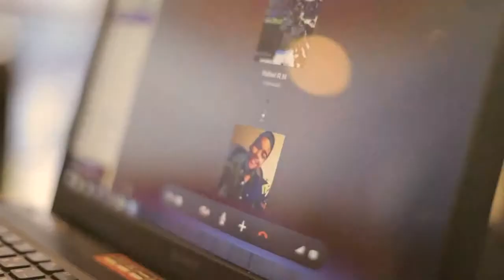Experiencia: ILSC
Aprende inglés en Canadá. Explora tu potencial, descubre otras culturas... Aprende. diviértete, se parte de una comunidad... conéctate.